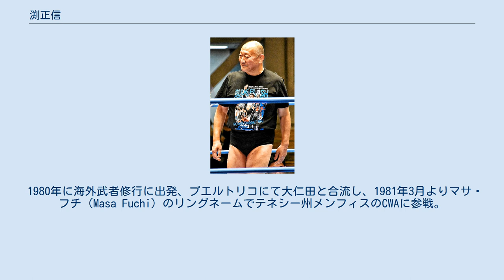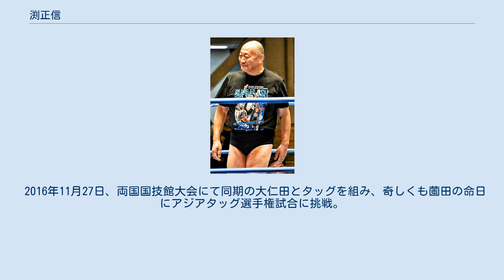渕正信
渕 正信（ふち まさのぶ、1954年1月14日 - ）は、日本のプロレスラー。
福岡県北九州市戸畑区出身。
全日本プロレス所属。
愛称は「フッチー」。
 八幡大学付属高校時代はレスリングと陸上競技で鍛えあげる。
八幡大学へ進学も中退し、日本プロレスへ入門を目指し上京するが、列車の中で読んだ九州スポーツで、日プロの崩壊を知り、一旦九州に帰る。
 その後1974年4月10日に全日本プロレスに入門。
入門した理由ついてはジャイアント馬場に憧れていたから。
新日本プロレスもすでに旗揚げされていたが、日プロ時代のファンである渕は「馬場さんと猪木さんでは、スターとしては格がまったく違うじゃないですか」と後に語っている。
入門わずか12日で徳島県三好市（旧：池田町）四国電力横広場での大仁田厚戦でデビュー。
当時は大仁田や園田一治と共に若手三羽烏の一人として頭角をあらわしていった。
 1980年に海外武者修行に出発、プエルトリコにて大仁田と合流し、1981年3月よりマサ・フチ（Masa Fuchi）のリングネームでテネシー州メンフィスのCWAに参戦。
トージョー・ヤマモトをマネージャーに迎え、大仁田とのコンビでジェリー・ローラー&ビル・ダンディーやロックンロール・エクスプレスとAWA南部タッグ王座を争い、同タイトルを通算3回獲得した。
出身地は、長崎出身の大仁田に合わせ、広島出身とされていた。
 アメリカでの武者修行中に、全日本プロレスのレスラーには珍しく、カール・ゴッチより指導を受けている。
1983年6月にはチャボ・ゲレロの持つNWAインターナショナル・ジュニアヘビー級王座に挑戦を果たした後に凱旋帰国し、日本で8月31日に再度挑戦するも王座奪取ならず。
その後は、ジュニアに転向したマイティ井上や、移籍してきたグラン浜田、マジック・ドラゴン（ハル薗田）、2代目タイガーマスクらのサポートに回ったり、怪我から復帰してきた大仁田と前座で闘っていたが、2代目タイガーのヘビー級転向を受けて、再度ジュニアの表舞台に立ち、1987年に小林邦昭から世界ジュニアヘビー級王座を初奪取、以降5度同王座を獲得し、ジュニアヘビー級のトップレスラーとしての地位を確立する。
 その一方で、三沢光晴率いる超世代軍とジャンボ鶴田率いる鶴田軍との抗争では鶴田軍についてメインイベントなどで戦う他、永源遙や大熊元司らと共に悪役商会の一員としてジャイアント馬場、ラッシャー木村らのファミリー軍団と抗争を繰り広げるなど、名バイプレイヤーとして分裂前の全日本を支えた（よく試合後の木村のマイクパフォーマンスで独身ネタで槍玉に挙げられる）。
 2000年に起こった大量離脱騒動で、中堅レスラーとして活躍していた渕はトップを張らざるを得なくなった。
 同年8月の新日本プロレスG1 CLIMAX大会において、渕はスーツ姿でリングに上がり「30年の長い間、全日本プロレスと新日本プロレスとの間には、厚い壁がありました。今日、その壁をぶち破りに来ました。全日本プロレスは選手2人しかいませんが、看板の大きさとプライドは新日本に負けてはいない!」と歴史に残るマイクアピールを行い、新日本プロレス現場責任者（当時）の長州力と固い握手を交わした。
またこのとき現れた蝶野正洋が「ここはテメェの上がるリングじゃねぇんだオラ! とっとと降りろ!」と激怒して被っていた帽子を投げつけたが渕は余裕綽々の態度を崩さず、蝶野の帰り際には「蝶野、忘れ物だ」と帽子を放り返し、格負けしない振る舞いを見せ付けた。
最後には「我々は逃げも隠れもしない! 蝶野、来るなら来い!」「新日本プロレスのファンの皆様、どうも大変お騒がせしました」としめくくったことから、会場からは異例の大「フッチー」コールが沸き起こった。
 武藤敬司、小島聡らが移籍し、徐々に所属選手も増え団体として活気を徐々に取り戻してくると、再び中堅ベテランレスラーとしてガッチリ脇を固め、リング外ではスポークスマンとして今日まで活躍している。
2004年5月22日には、天龍源一郎とのコンビで第76代アジアタッグ王者を獲得。
 大のキティちゃん好きとしても知られ、全日本のスポンサーであるあすなろ舎から作ってもらった世界に一着しかないキティちゃんのガウンを着ての入場は現在の全日前座名物の一...